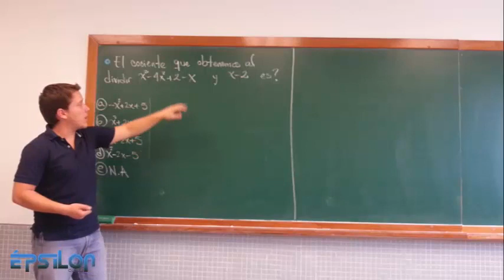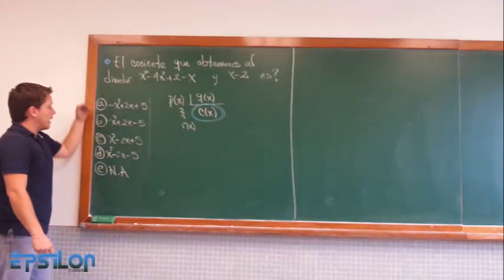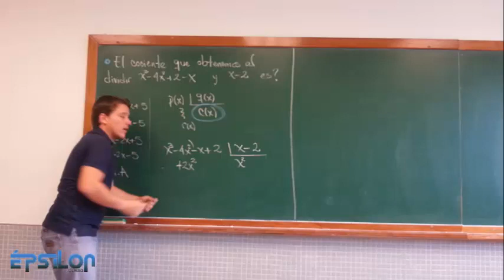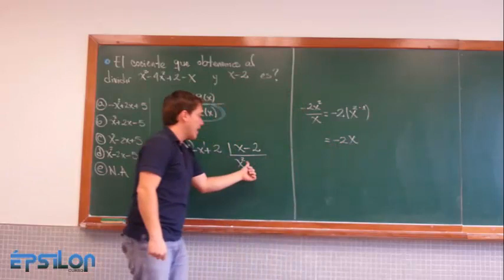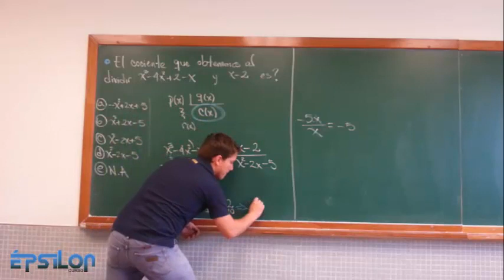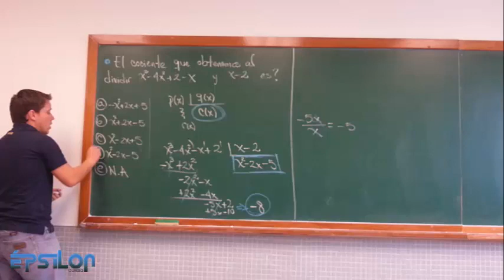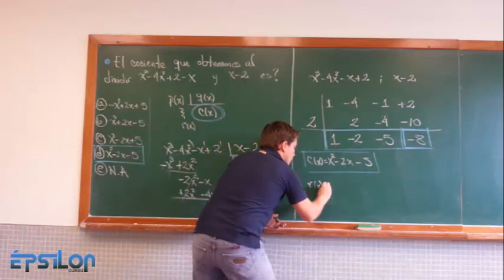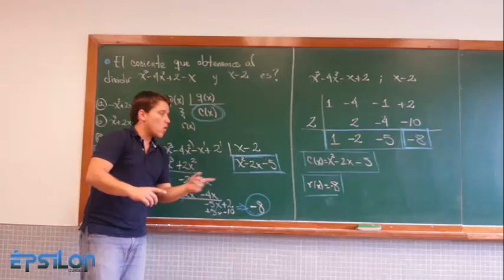Ejercicio 3. Polinomios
Nivel Básico